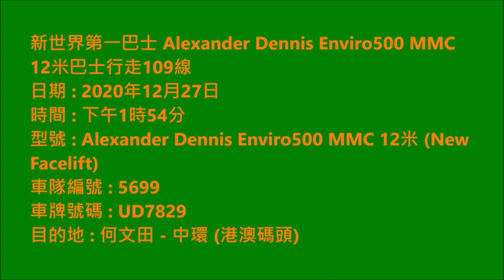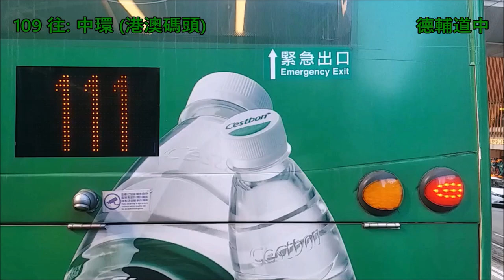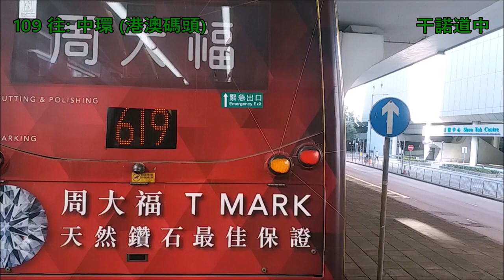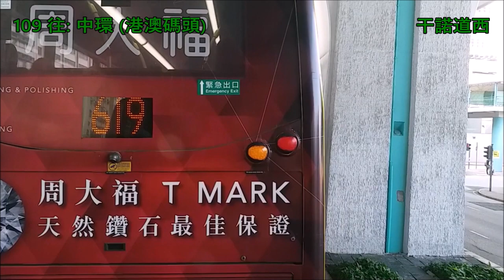Hong Kong Bus NWFB 5699 @ 109 新世界第一巴士 Alexander Dennis Enviro500 MMC New Facelift 何文田 中環(港澳碼頭)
新世界第一巴士 (新巴) UD7829 (車隊編號 5699) Alexander Dennis Enviro500 MMC 12米 (New Facelift) @ 109 何文田 - 中環(港澳碼頭) (27/12/2020)

New World First Bus (NWFB) UD7829 (Fleet Number 5699) Alexander Dennis Enviro500 MMC 12m (New Facelift) @ 109 Ho Man Tin - Central (Macau Ferry) (27/12/2020)